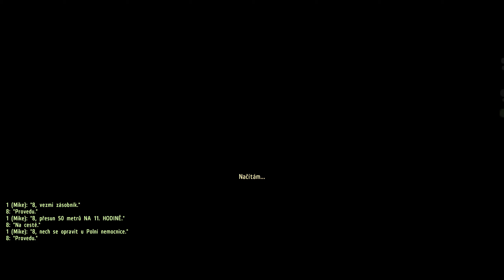PvP bitva o Tákistán - Arma 2: CO PartyGame z 10.3. 2023 [G]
Použité addony: CBA, JSRS 1,5, Blastcore Visuals, Dynamic View Distance, St_bunnyhop, Sthud, Stmovement

Žádosti o radu při výběru elektroniky nebo technické dotazy, které přímo nesouvisí s videem, pište prosím do posledního dílu série TechTalk (TT)
Ostatní dotazy, které přímo nesouvisí s videem, pište prosím do posledního dílu série GeekTalk (GT)